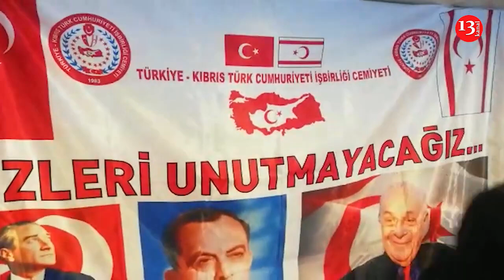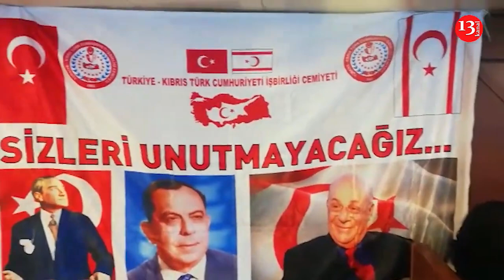"Quzey Kıprısı azad edən paşalar Kanal13 üçün Şuşa mesajı verdilər" Soydaş240